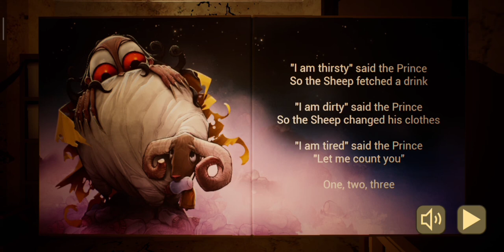📍Baby in yellow horror Night 3 gameplay video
gameplay by @sologamer9503
more videos upload in this channel ⬇️⬇️⬇️

more info this channel

I'm SOLO GAMER and I'm here to share my passion for video games with you. I'll be playing a variety of games, from new releases to classic favorites. I'll also be sharing tips, tricks, and strategies to help you improve your gaming skills.

music from ⬇️⬇️⬇️

Watch:

 • Lost Sky - Where We St...